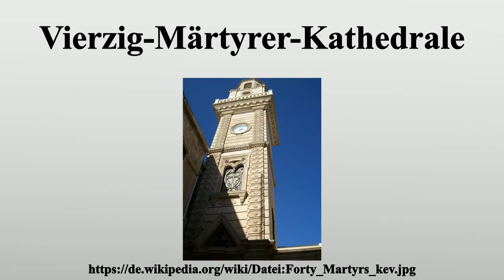Vierzig-Märtyrer-Kathedrale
Vielen Dank für Ihre Unterstützung:

Die Vierzig-Märtyrer-Kathedrale (arabisch كنيسة الأربعين شهيدا) in der syrischen Stadt Aleppo war eine armenisch-apostolische Kirche aus dem Anfang des 15.Jahrhunderts im alten Christenviertel Judeida (Dschudaide).Die dreischiffige Basilika war eine der ältesten Kirchen der armenischen Diaspora und der Stadt Aleppo.Ihr Glockenturm aus dem Jahre 1912 war vom europäischen Neobarock beeinflusst.

Bild-Copyright-Informationen
Urheber Info: Kevorkmail (talk)